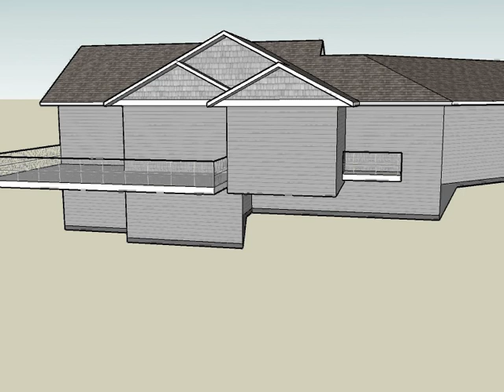J&CH 3 D